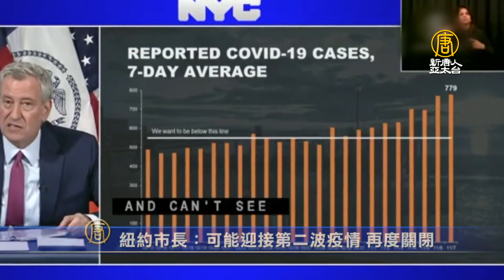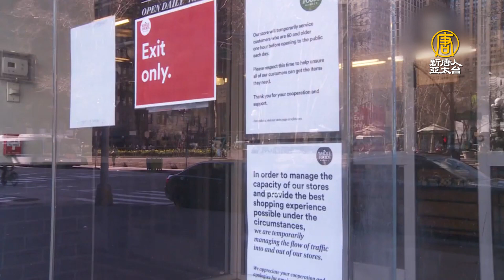紐約疫情加重 白思豪：可能迎來第二波 再度關閉